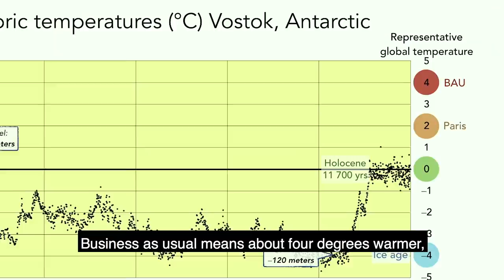Anders Wijkman keynote at We Don't Have Time Climate Conference 2018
Buckle up for ran eye-opening and well-needed perspective that may challenge the way you look at life in current time.

The full conference was over 4 hours long featuring some 20 speakers and keynotes, panels sessions. Recent facts and statistics on climate change and the effects, risks as well as solutions and action needed to avoid the most alarming effect was presented and discussed.